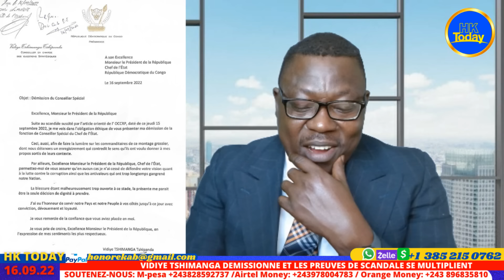URGENT: HK ABIMISI BA PREUVES MISUSU YA VIDIYE TSHIMANGA, MAWA PE PASI